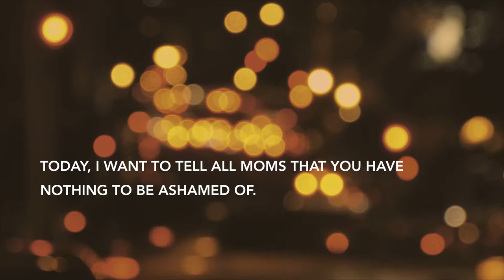Discovered - Music Video - Larissa Lam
This song "Discovered" is from Larissa Lam's album, Love and Discovery. It was produced by David Longoria and remixed by Robert Eibach. This video was shot 6 months after Larissa Lam gave birth to her daughter. It was previously not released due to Larissa's insecurities about postpartum body image. By sharing the music video now, Larissa hopes to send a message to moms that it's a beautiful thing to have a child and that it's ok if we don't look perfect. We must discover the beauty within.

Directed by Marlon Jones
Choreography by Susan Silvestri
Dancers: Austin Brue, Cydney McGee, Kristyn Nurkka